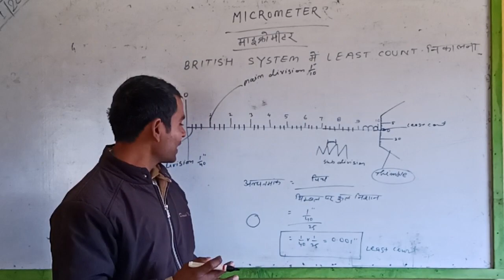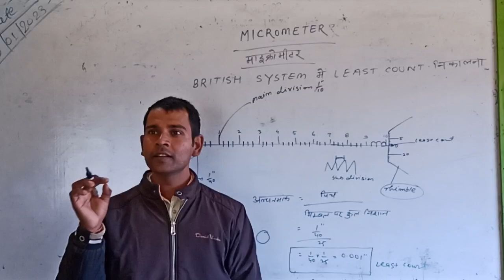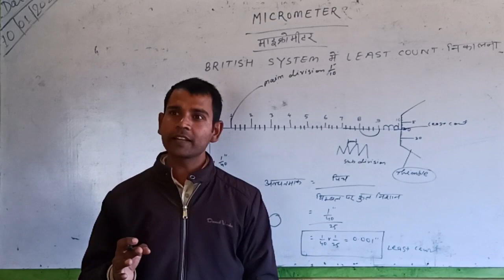british micrometer least count